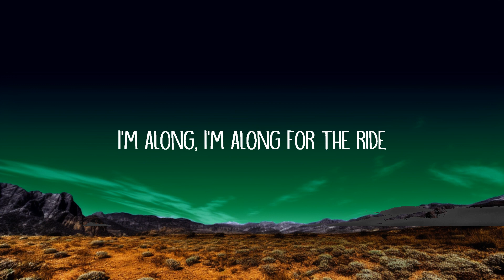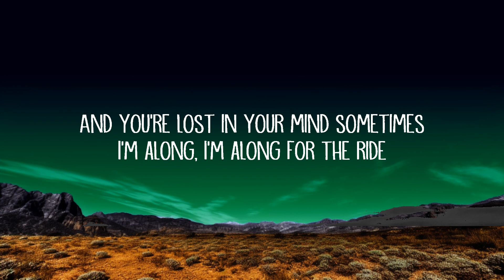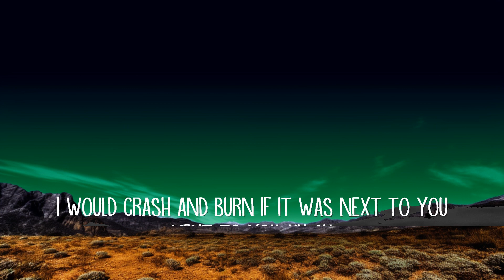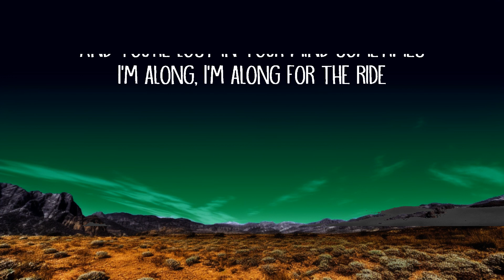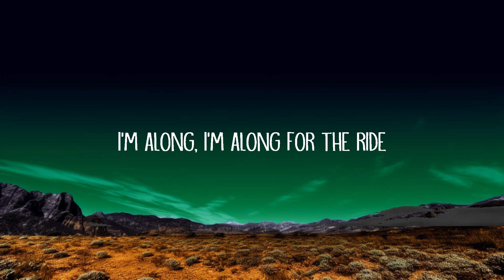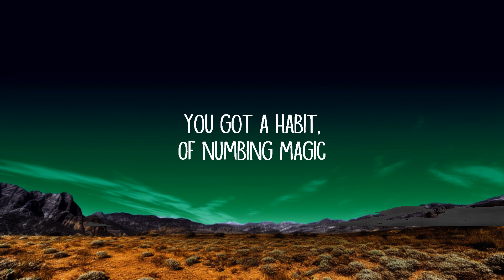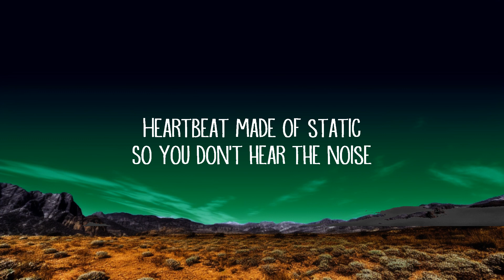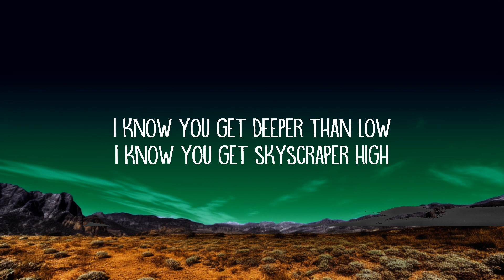Carda - For The Ride (Lyrics) | 25 Min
Carda - For The Ride (Lyrics)